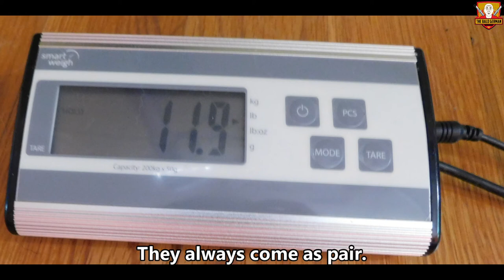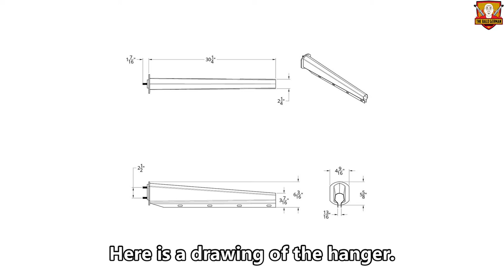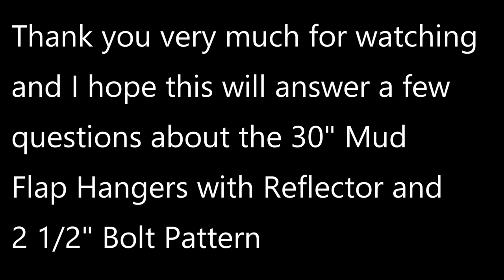30 Inch Mud Flap Hangers with Reflector for Big Rigs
An Overview of the 30 Inch Mud Flap Hangers with Reflector for Peterbilt, Freightliner, Kenworth, Volvo, International, Mack, Western Star, and other Big Rig Trucks from United Pacific.